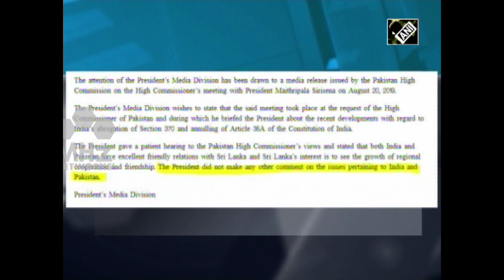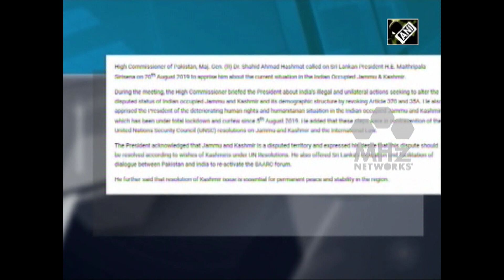Lankan President refutes Pakistan statement on advocating UN resolutions on Kashmir - Sri lanka News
Sri Lanka on Thursday issued a statement saying that President Maithripala Sirisena never supported Islamabad on the Kashmir issue. This came after Pakistan claimed that Sirisena had acknowledged the Kashmir issue and advocated resolving it under the UN resolutions.